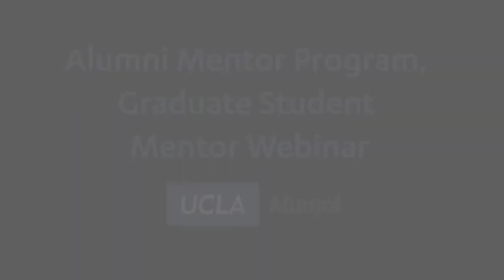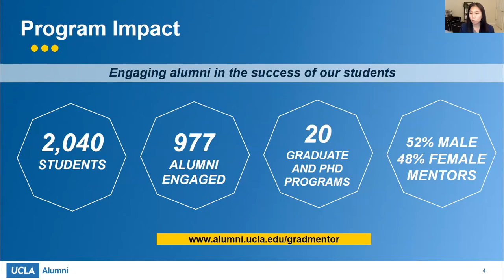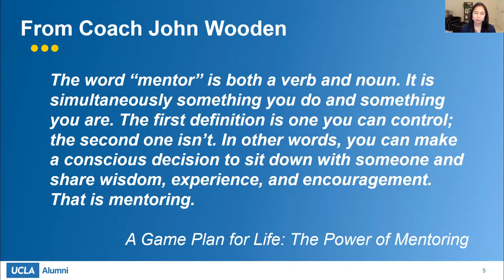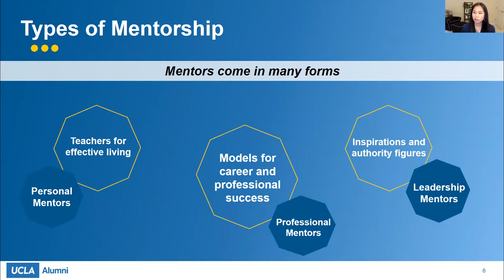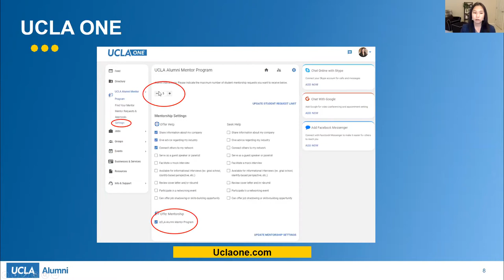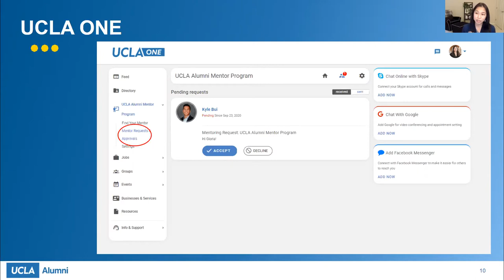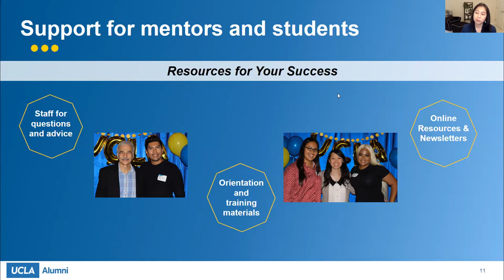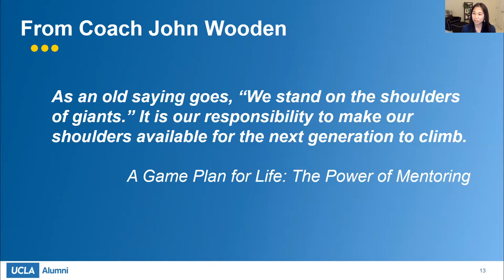Alumni Mentor Program Graduate Student Mentor Webinar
This recording originally aired live on Sept. 23 as part of a series of online programs provided by the UCLA Alumni Association.

As an alumni mentor, you can share your professional and personal experience and help prepare them for success in their UCLA journey and beyond. The benefits of mentorship are symbiotic — helping grad students reach their goals, and finding purpose and friendship along the way.

We encourage you to do what Bruins do — make a difference and support each other on this Bruin journey!